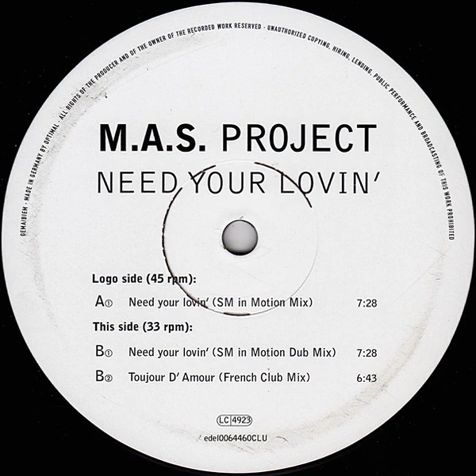M A S Project ‎– Need Your Lovin' (SM In Motion Mix)